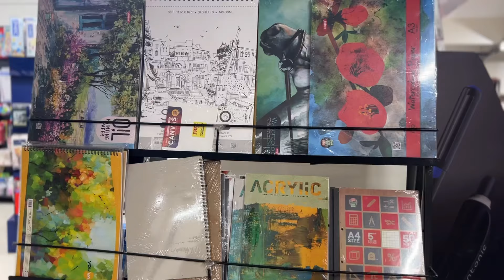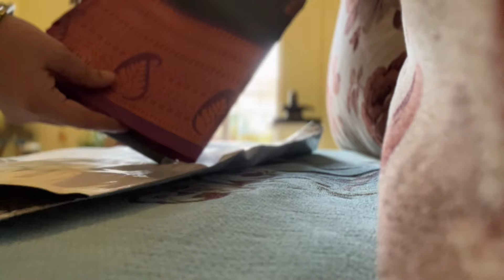తెల్లవారుజామున పూజ + School PTM+ Cooking|Gratitude Affirmation🌷|my Productive day❤️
𝐡𝐭𝐭𝐩𝐬://𝐰𝐰𝐰.𝐭𝐡𝐞𝐢𝐧𝐝𝐮𝐬𝐯𝐚𝐥𝐥𝐞𝐲.𝐢𝐧/?𝐫𝐞𝐟=𝐘𝐓_𝐒𝐬𝐚𝐧𝐝𝐡𝐲𝐚

𝐮𝐬𝐞 𝐜𝐨𝐝𝐞 : SANDHYA

➡️𝐓𝐮𝐫𝐛𝐨𝐂𝐮𝐤 𝐓𝐫𝐢-𝐩𝐥𝐲 𝐒𝐭𝐚𝐢𝐧𝐥𝐞𝐬𝐬 𝐒𝐭𝐞𝐞𝐥 𝐊𝐚𝐝𝐚𝐢 𝐰𝐢𝐭𝐡 𝐅𝐫𝐞𝐞 ₹𝟏𝟏𝟎 𝐒𝐩𝐚𝐭𝐮𝐥𝐚

➡️𝐒𝐮𝐩𝐞𝐫 𝐒𝐦𝐨𝐨𝐭𝐡 𝐂𝐚𝐬𝐭 𝐈𝐫𝐨𝐧 𝐒𝐞𝐭: 𝐅𝐫𝐞𝐞 ₹𝟒𝟎𝟎 𝐓𝐚𝐝𝐤𝐚 𝐏𝐚𝐧

𝐓𝐡𝐞 𝐈𝐧𝐝𝐮𝐬 𝐕𝐚𝐥𝐥𝐞𝐲
𝐡𝐭𝐭𝐩𝐬://𝐰𝐰𝐰.𝐭𝐡𝐞𝐢𝐧𝐝𝐮𝐬𝐯𝐚𝐥𝐥𝐞𝐲.𝐢𝐧/?𝐫𝐞𝐟=𝐘𝐓_𝐒𝐬𝐚𝐧𝐝𝐡𝐲𝐚

𝐮𝐬𝐞 𝐜𝐨𝐝𝐞 : SANDHYA

Homemade Pickles,sweets & Snacks specially made with Mother's